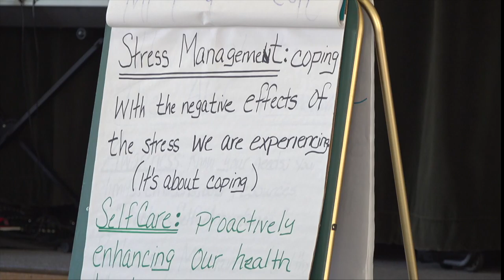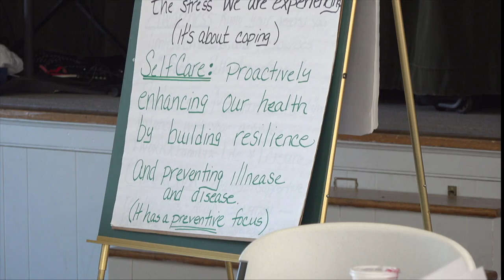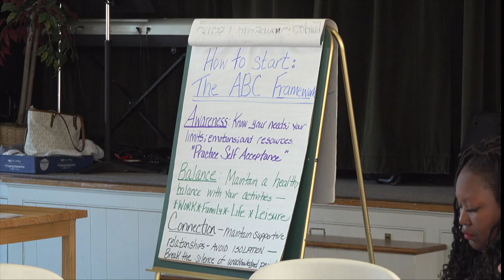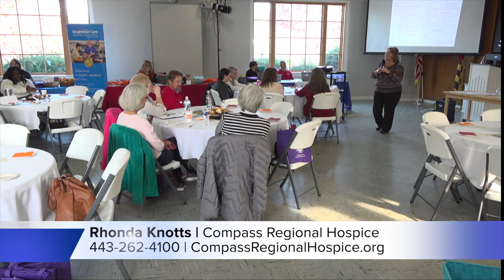Caring for the Caregiver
It's really important to make time for yourself when you're the caregiver for someone else. Rhonda Knotts, of Compass Regional Hospice, does a great job providing ideas to take care of yourself during her interactive presentation at the 2019 Maryland Access Point Caregiver's Conference. To learn more about Compass Regional Hospice go